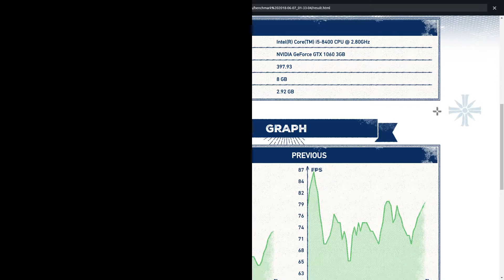Far Cry 5 Benchmark FX 8350 vs i5 8400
It feels good, man. I'm telling you. It feels good. Now I only did recordings for this and GTA (before/ after) so don't expect any more. Since the 8400 is pretty mainstream, I'd be late to the party if I uploaded benchmarks for that chip alone so... idk maybe I'll do one for Black Ops 4. Because I'm hyped for Black Ops 4. Get hype. Cleganebowl confirmed.